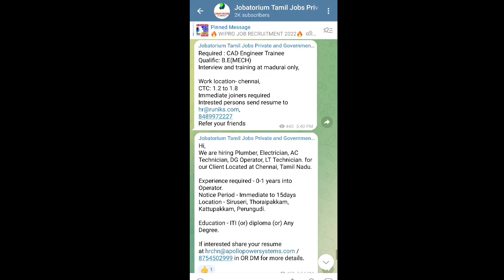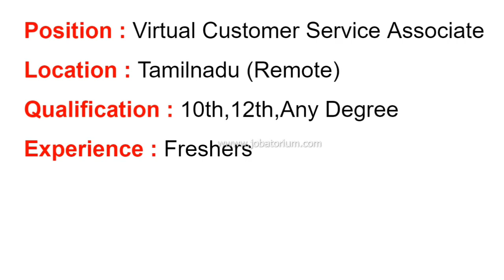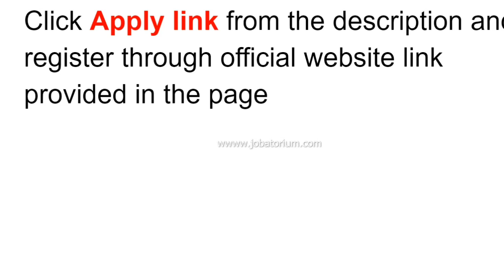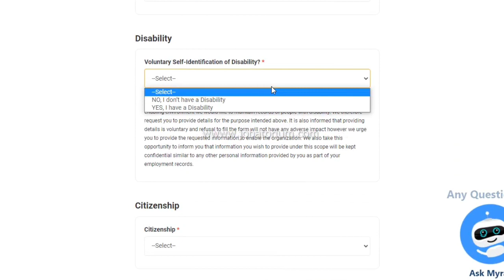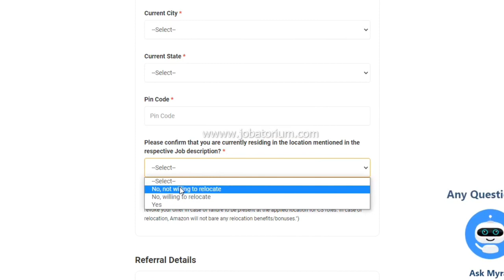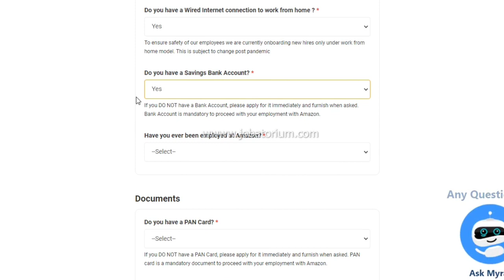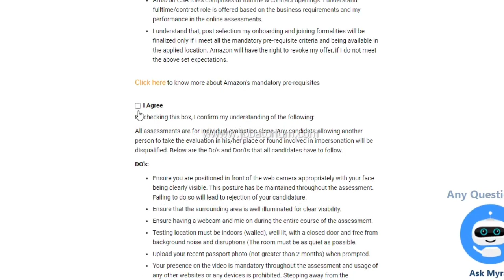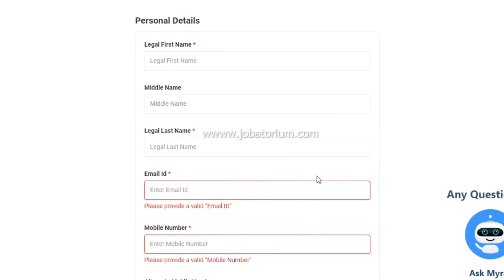Amazon Jobs Work From Home Tamil | Amazon Jobs for Freshers Tamil | Amazon WFH Job Vacancy in Tamil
Please check out below the Virtual Customer Associate Job details  2023 in Tamil where this is only specific to TN People also this Amazon job is specifically for freshers.
As everyone knows , Amazon is a  leading customer centric E-commerce platform where they have announced some new jobs in Chennai for freshers

India Startup
jobs Startup
jobs in India Startups hiring India Jobs in startups
Engineering vacancy
private jobs
company jobs
free jobs
BE Jobs
government jobs
B.Tech Jobs
fitter jobs
storekeeper jobs
engineer jobs
housekeeping jobs
powerplant jobs
electrical works
electrician jobs
civil works
online jobs
freelancer jobs
tourist jobs
driver jobs
abroad jobs
teacher jobs
cooking recruitment
airways jobs
atomic energy recruitment jobs
district jobs
direct Jobs